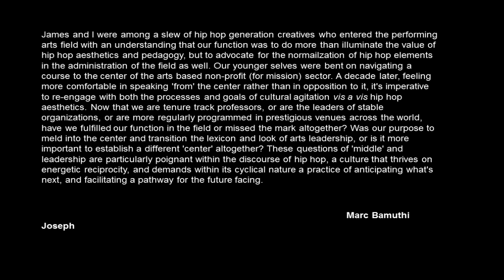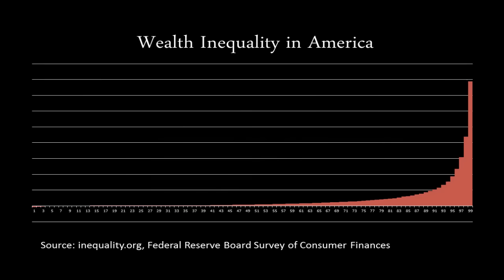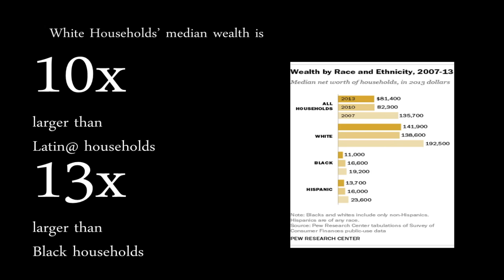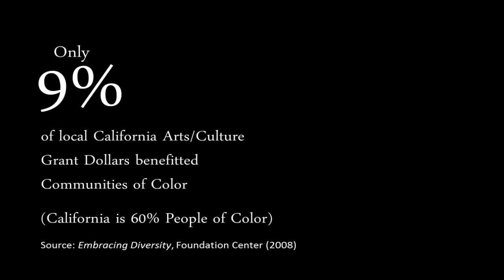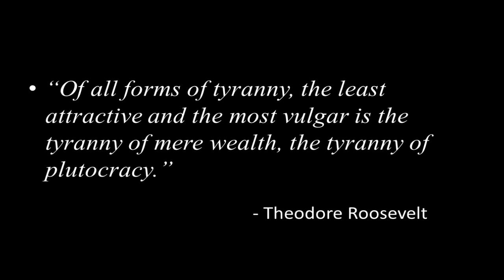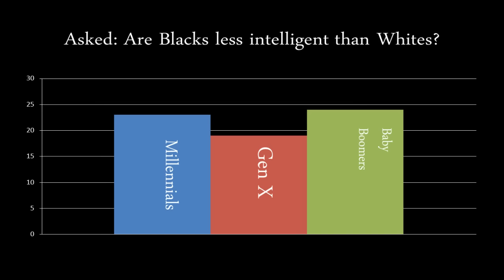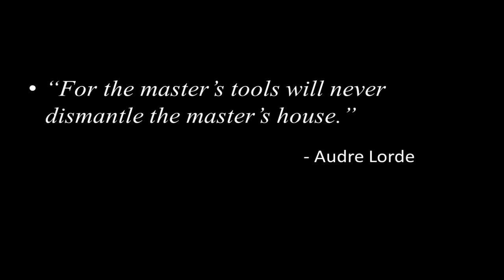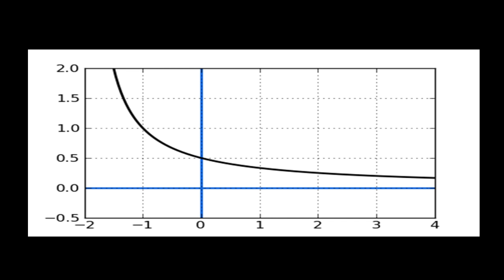2015 Annual Convention: What We Talk About When We Talk About Transforming Our Field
This special, all-preconference plenary starts from this core statement: “to fundamentally transform the arts field so that it can meet a changing nation and time, we need to fundamentally change who is in the field.” From this jumping off point, join four field leaders from different parts of the sector as they present, discuss, and debate the nature of field transformation; how to mitigate or celebrate disruption; the ongoing role of different artistic formats, methods of access, educational opportunities, and organizational structures; and the core truths about how we all will need to work together to create a field that represents and speaks to the changing American landscape.